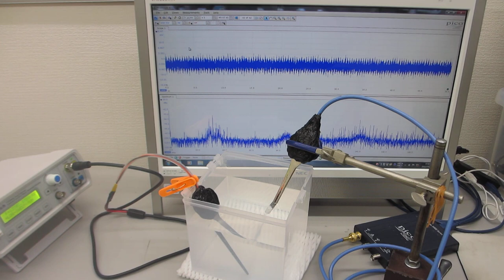測定解析に基づいた、超音波プローブの発振制御実験ーー超音波のダイナミック制御技術開発ーー（超音波システム研究所）